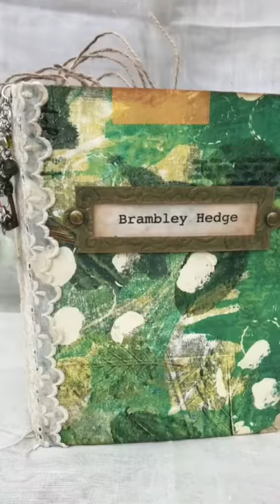Brambley Hedge Junk Journal